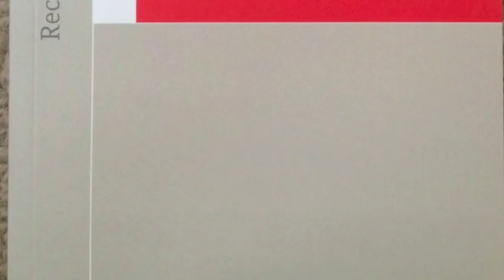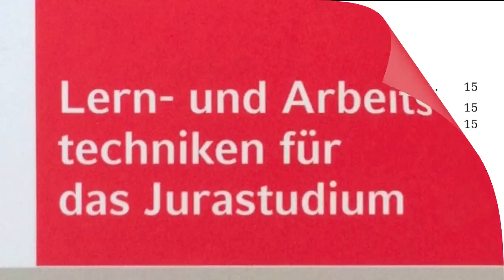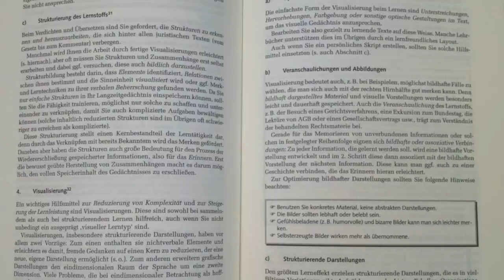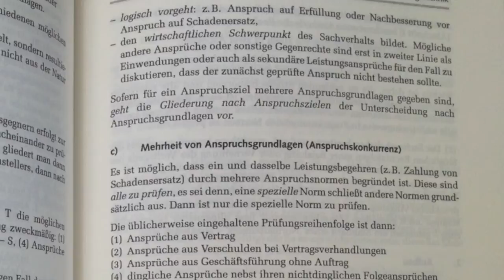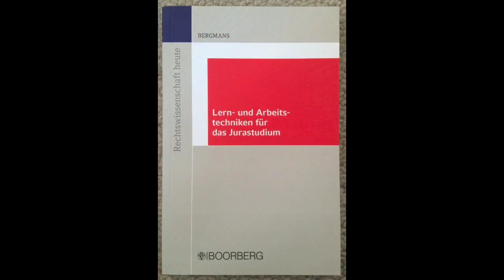Rezension Lern- Und Arbeitstechniken für das Jurastudium - Bergmans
Videorezension "Lern- und Arbeitstechniken für das Jurastudium" - Prof. Dr. Bernhard Bergmans
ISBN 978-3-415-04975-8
Verlag Richard Boorberg